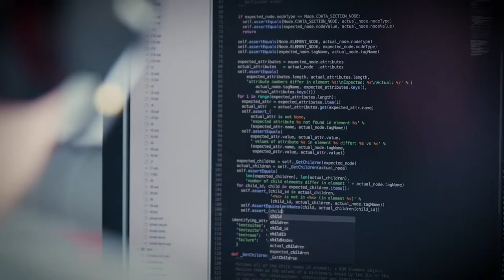Nederland Digitaal | Staatssecretaris Mona Keijzer over digitalisering